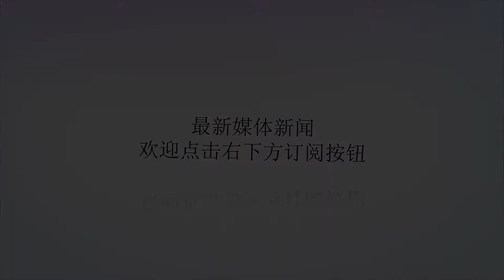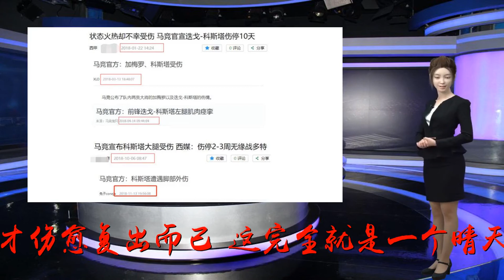9场0球惨不忍睹！马竞神锋变玻璃人 离切尔西后越混越惨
谢谢！本赛季的西甲冠军争夺成了菜鸡互啄，巴萨、皇马、马竞、塞维利亚都没有展示出绝对的冠军实力，目前巴萨24分排名第一，塞维利亚和马竞23分排名第2，这两支球队能否掀翻巴萨跟皇马的霸权让人期待，不过在这样关键时刻，争冠球队马竞也传出来了不好的消息。上一轮联赛，马竞队3：2击败了毕巴，但这场胜利却很难让人开心，因为球队的大将迭戈科斯塔又受伤了，后者才伤愈复出而已，这完全就是一个晴天霹雳。马竞官方最新刷新了科斯塔的伤情，科斯塔腿部受伤，需要积极恢复治疗了。科斯塔本赛季在联赛的表现非常一般，他出场9次一个球都没有打进，这样的表现很难让人信服，而没有科斯塔的进球，马竞本赛季目前只进了16个球，好在球队防守继续坚挺，只丢了8个球，但在巴萨接连翻船的情况下，马竞并没有抓住机会。科斯塔接连受伤也让球迷担心他的前途，如今的他几乎要成为玻璃人了，上赛季他从切尔西转会到科斯塔，不过马竞被禁止引援，科斯塔直到今年1月才有机会出场比赛，随后他的职业生涯就接连遭遇伤病侵袭。1月份，科斯塔腹股沟受伤歇停了10多天，3月份又挫伤了，4月份又大腿肌肉拉伤，如今新赛季开始，10月份科斯塔受伤，11月份伤缺归来又受伤了，科斯塔真的是喝凉水都塞牙缝，躺在伤病席上的时间已经非常多了。科斯塔沦落到这个地步也让人无限唏嘘，因为他此前在切尔西的时候是非常健康的，这让人不得不质疑马竞的医疗团队和训练团队，仅仅是换了一个环境，科斯塔居然成为了玻璃人，这不得不反思啊！（代古龙）